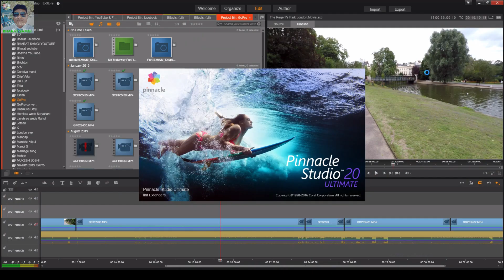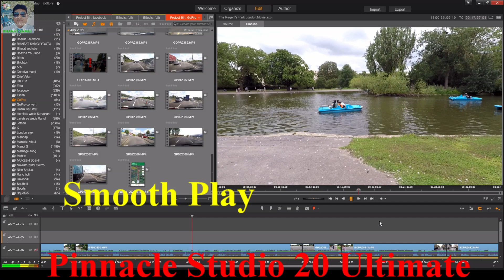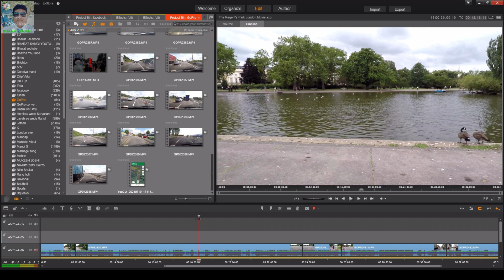Compare Pinnacle Studio 24 Ultimate vs Pinnacle Studio 20 Ultimate | Issue with PS 24 Ultimate